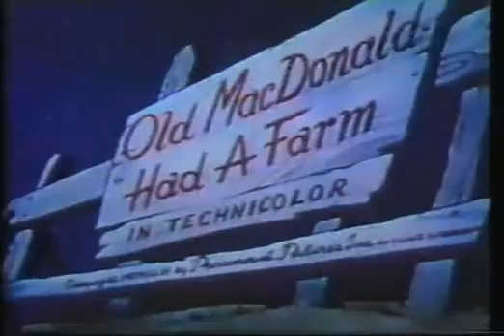Half of Old MacDonald Had A Farm with Original Titles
Yes I know that this isn't a COMPLETE print and that the audio sucks BUT this is still pretty rare so I mean hey, it's better then nothing.